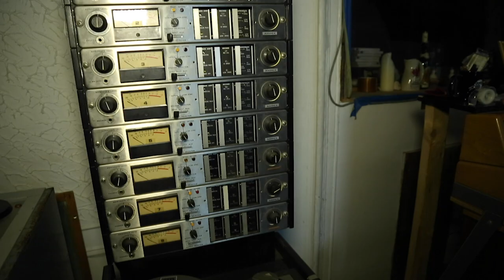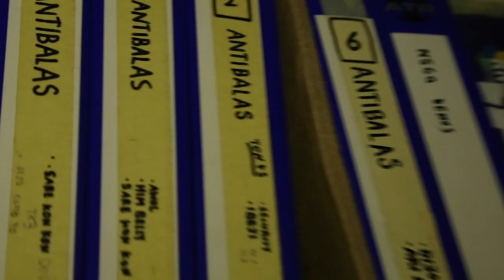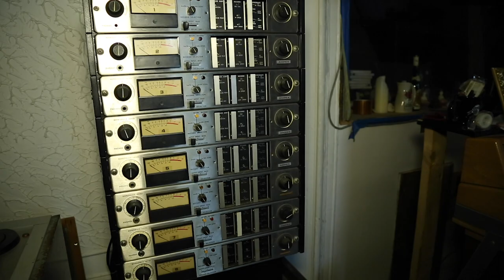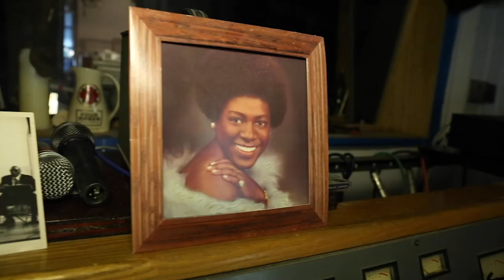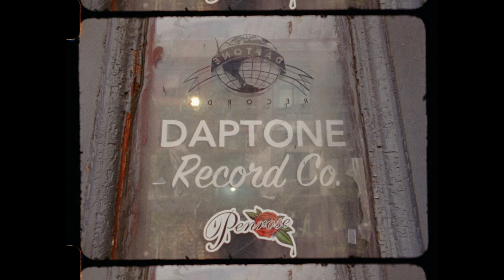HOPPS SKATEBOARDS x DAPTONE RECORDS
In celebration of the new collaboration between Hopps and Daptone Records Jahmal Williams paid a visit to the Daptone HQ, also known as the "Little House of Soul", and took a tour of the iconic studio with co-founder Gabe Roth.

Video by Josh Stewart
Additional Filming by Pep Kim